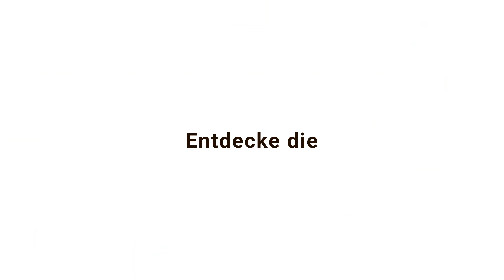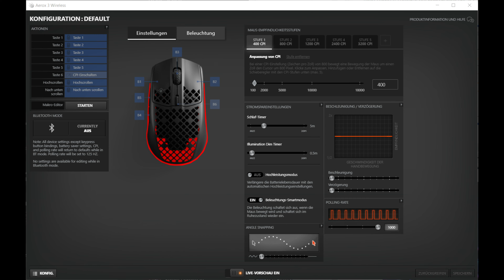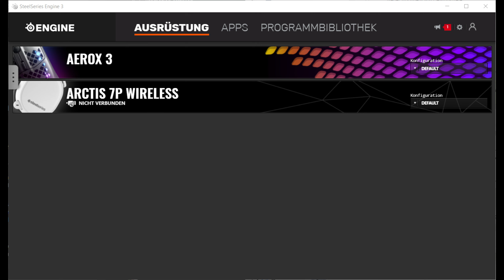SteelSeries Aerox 3 (Wireless) Gaming-Maus Review / Testbericht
Aerox 3 bei Amazon
Aerox 3 Wireless bei Amazon